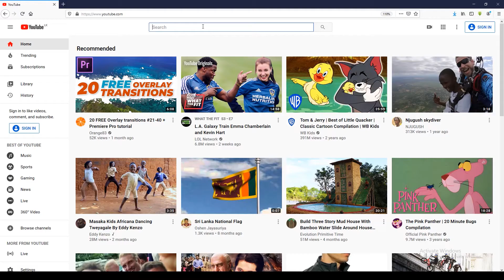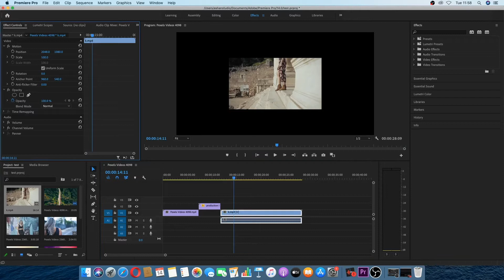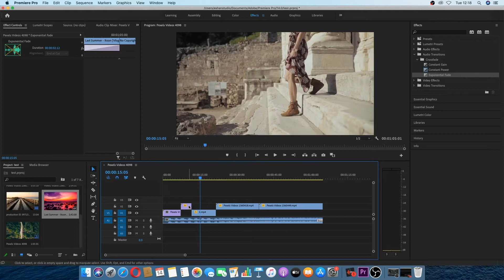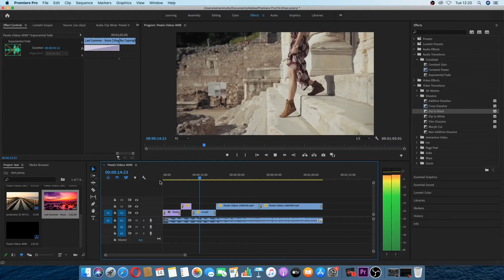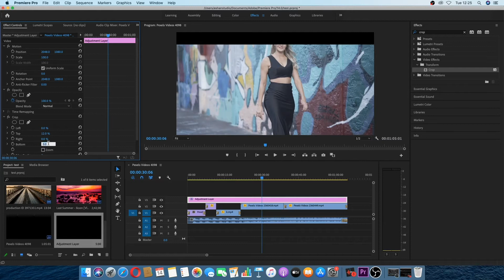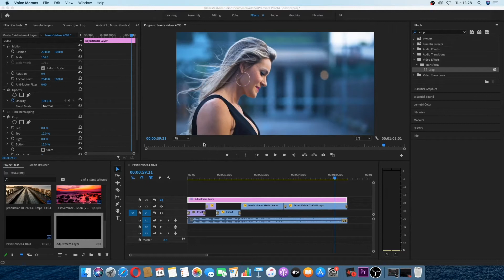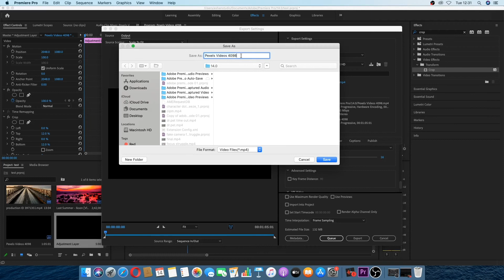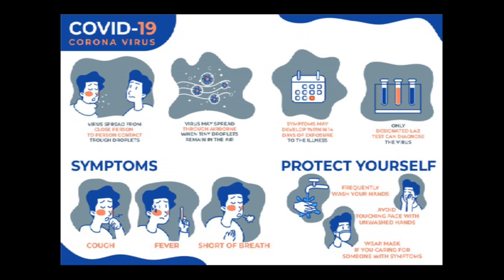How to edit video + Exporting |Premiere pro |Beginners Guide 02